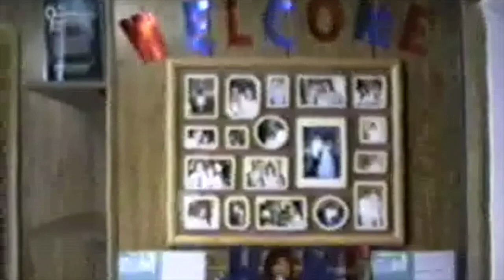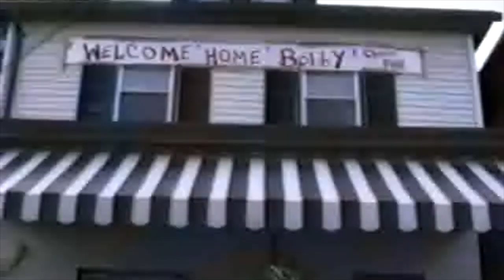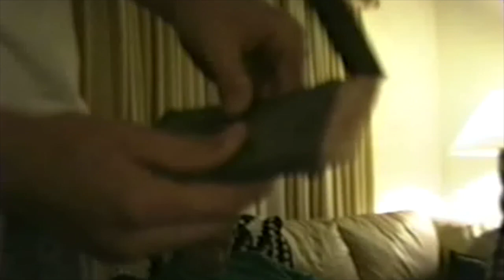1989 November ~ Coming Home from the Army